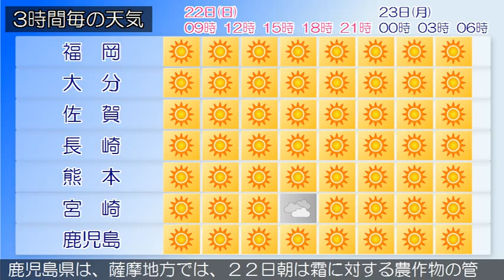2015/03/22 九州地方の天気予報 朝